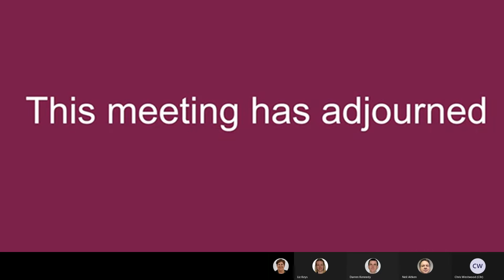Meeting of Winchester City Council. Scrutiny Committee. 15 February 2022. (Part 1)